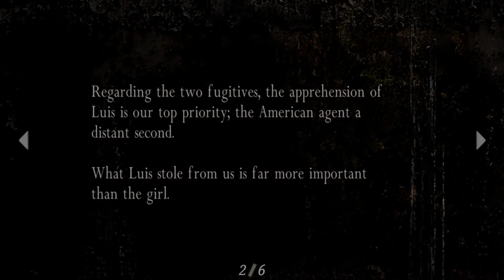RadBros: Resident Evil 4 Ep.5 - The water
Touch it.  Do it.